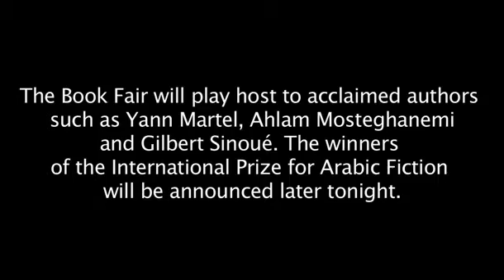Abu Dhabi International Book Fair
the Abu Dhabi International Book Fair opened their doors to visitors with  line-up of famous authors and international publications. The fair runs from March 2 to Marc 7 at ADNEC.